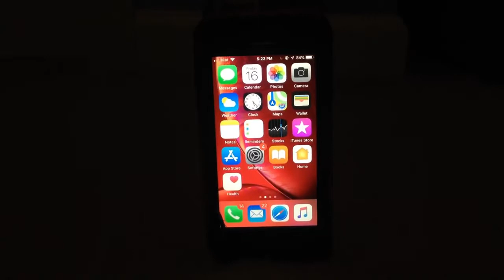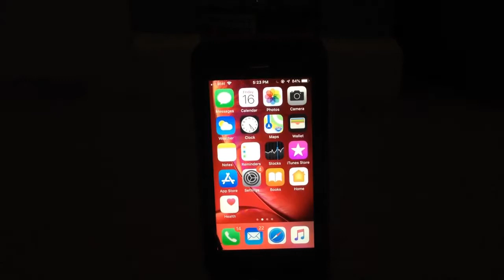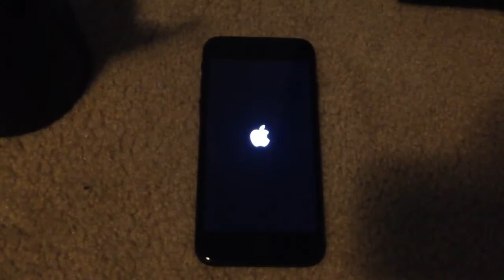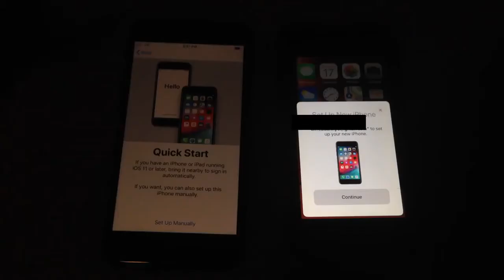iPhone 8 speed test | 256 GB RAM | High quality camera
iPhone 8
Apple phone
Applications
Ram battery